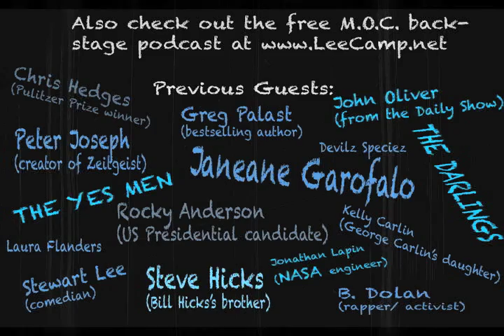"On The Brink Of Cultural Singularity" - MOC #160 [clean version]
"On The Brink Of Cultural Singularity" - MOC #160